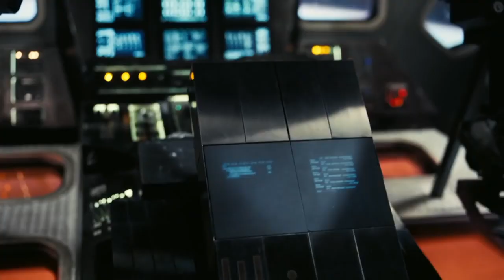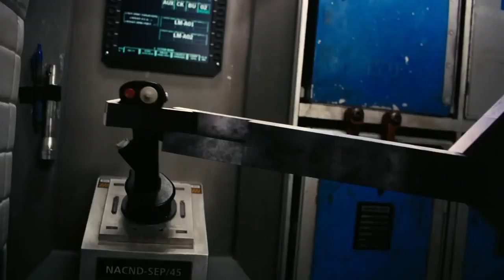No Time For Caution - Movie Version (with scene)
Interstellar is in my opinion the greatest movie ever made, its such a beautiful film with its cinematography, its story and also Hans Zimmer's score. Possible the best theme in the movie is "No Time For Caution", played during the "Docking" scene. So here is the original film version of "No Time For Caution" with the scene playing in the back round.